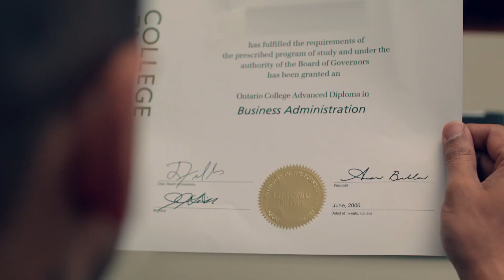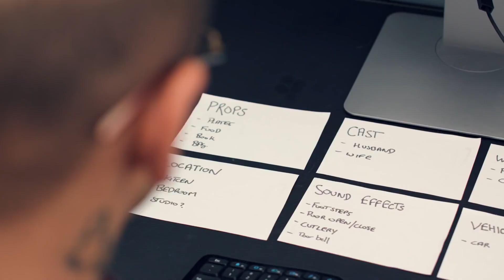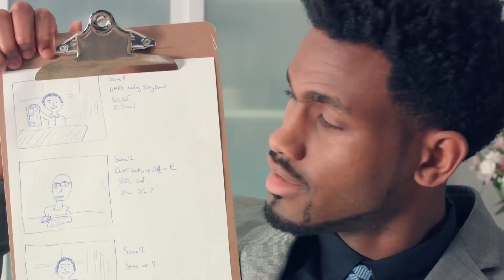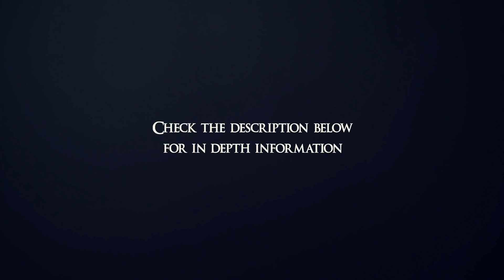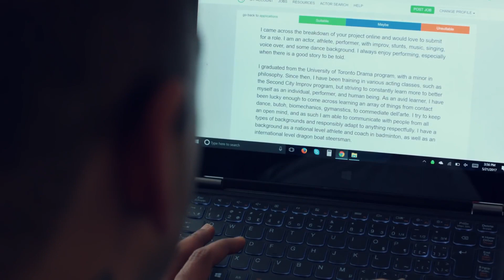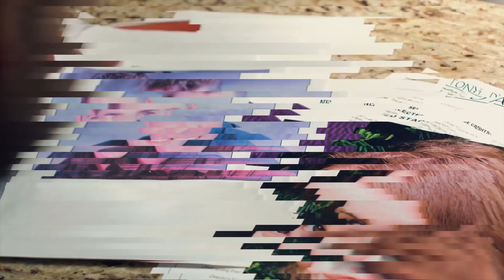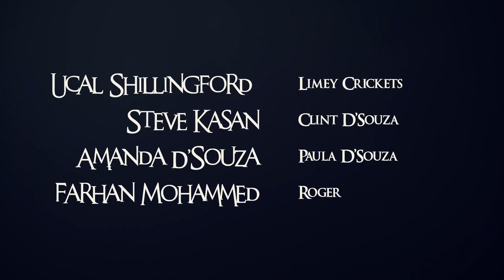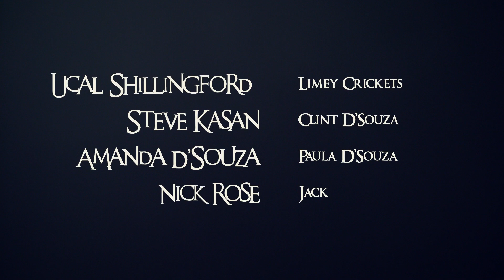Workshop: How to Make A Film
The Release The Snyder Cut journey, we have come to learn more about this Film industry and understand the work of Zack Snyder.
Some of us in this movement has taken influence in wanting to become filmmakers.
This Workshop is part introduction to my experience of being part of the process and a series made by award winning filmmaker Clint D'Souza back in 2017.
Clint loved films and wanted to become a filmmaker.
He researched and did everything all the online tutorials told him to; when he set out to make his film, there were problems Clint faced which these tutorials did not inform him.
That is why he made this biographic-educational-comedic 4 part web series with me acting as 'CLINT' for emerging, first-time filmmakers.
Even though this was made back in 2017, the same procedures still apply. This Workshop will give better understanding so that you are even more prepared when making your first film.
Clint D'Souza has authorized the showing of his series as part of Justice Con 2021

SOCIAL MEDIA TAGS:

Steve Kasan
VERO: @stevekasan